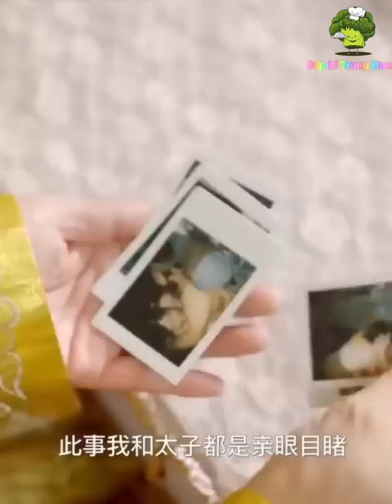Thanh niên XUYÊN KHÔNG làm con trai vương gia | Phim xuyên không hay nhất | Dịch chuẩn.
Từ kế Bình vốn là nhân viên tại một trung tâm khảo cổ. ngày nọ, khi anh sắp tan ca thì được sếp giao cho việc nghiên cứu và viết báo cáo về thi hài của một người phụ nữ cổ đại. Khi chạm vào người phụ nữ kia, anh vô tình bị xuyên không vào Đại Hạ quốc thời cổ đại, trở thành thế tử Bình Nam Vương –người được coi là kẻ phá gia chi tử. Trước đó vì ủng hộ thái tử mà Từ Kế Bình đã bị nhị hoàng tử , một kẻ điên chỉ biết tranh giành quyền lực,không ít lần giở thủ đoạn hãm hại. hắn ta không chỉ dàn dựng vu khống anh ngủ với vợ hắn ta mà còn vu khống anh kéo thái tử đi làm chuyện xấu và nhiều việc xấu khác khiến anh không ít lần suýt mất mạng. Dù vậy, bằng tài trí của mình và sự giúp sức của thái tử, Từ kế Bình đã thoát được hiểm cảnh , còn nhiều lần lập được công lớn và giúp thái tử ngày càng trưởng thành có trí dũng của bậc minh quân hơn. Liệu đến cuối cùng, Từ Kế bình có sống sót được sao trận chiến tranh giành quyền lực của nhị hoàng tử, thái tử có được lên ngôi vua và  số phận của nhị hoàng tử sẽ đi đến đâu ?Chúng ta hãy cũng xem bộ phim này nhé !
● 我是一个热爱中国文化和电影的人。我只是在翻译，以使中国电影在越南更加普及。非常感谢大家。
➤ Bản Quyền Thuộc Về: Súp lơ Trung Hoa